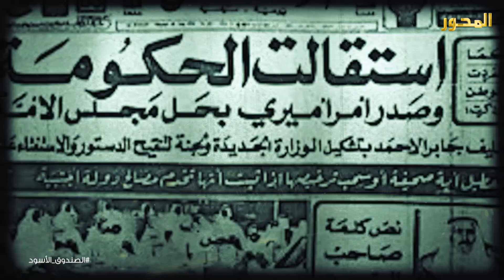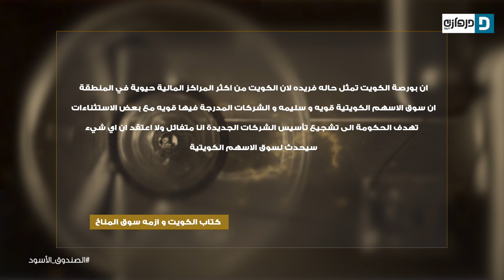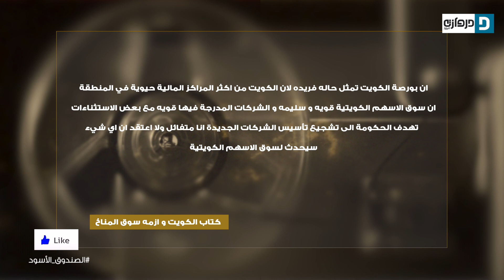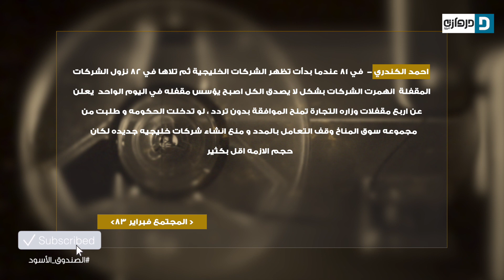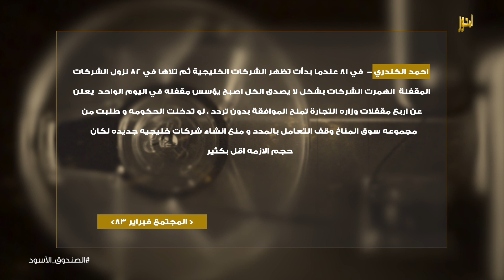الصندوق الأسود: حمزة عباس - الجزء 5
تقديم
الجزء الخامس

الضيف
أول محافظ للبنك المركزي الكويتي
برنامج

كل خميس وجمعة
على قناة المحور الالكترونية

يوليو 2018